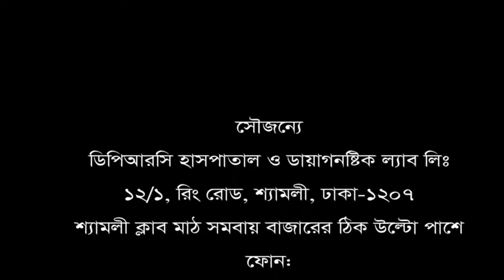অসহ্য ব্যথায় দিনে ২ টি করে ব্যথার ঔষধ খেতেন পারুল আক্তার। কিভাবে সুস্থ হলেন জানতে চাইলে যা বললেন